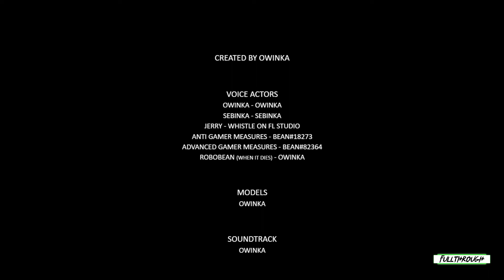Owinka Shooter FULL WALKTHROUGH Gameplay HD (PC) | NO COMMENTARY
I hope you guys find this Owinka Shooter full walkthrough gameplay no commentary video useful.Leave a like and share with your friends if you can ;) .Soon I'll be uploading some new videos about more games.

★ My PC ★
Gigabyte B450M AM4 Motherboard
8 Cores AMD Ryzen 7 2700 Processor
16GB RAM DDR4 2400
GTX 1660 ti 6GB GDDR6
2TB de disco duro HDD